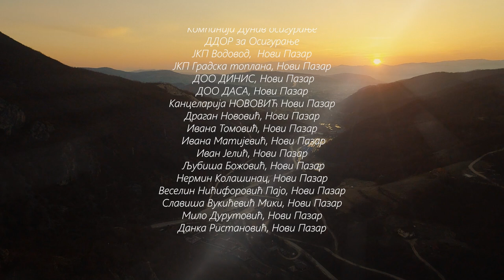Рашанке - Христос воскресе!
Текст: Ненад Раденковић ‒ Јеро
Музика: Биљана Белојица Павловић

Солисти: Снежана Вушовић и Бошко Миловановић

Клавир: Петар Илић
Виолина: Ања Павловић

Милена Нићифоровић
Слађана Јоловић
Душица Шмигић
Тамара Нићифоровић
Александар Шекуларац
Марко Стефановић
Вукосав Павићевић
Јовица Мутавџић

Продукција: Душан Поповић и Tillco Studio
Камера: Милан Кабашић
Дрон: Данило Вучковић

Манастир Ђурђеви Ступови
Град Нови Пазар
Универзитет у Приштини – Косовска Митровица
Учитељски факултет у Призрену – Лепосавић, Универзитет у Приштини – Косовска Митровица
Факултет за спорт и физичко васпитање, Универзитет у Приштини – Косовска Митровица

Христос воскресе!

Из тамнога Ада, ваистину цело,
васкрсло је Исусово тело!
О, радосне вести с' Христове Голготе,
прослављамо бесмртност, животе!

Рефрен:
Христос воскресе Преславни!
Ваистину, роде славни!
У срца се наша мило
Христа лице настанило.
2x

Радују се траве, радује се цвет,
радује се васколики свет.
Анђели песмом рајског мира
прослављају Христа Божјег Cина!

рефрен 2x

Христос - наша љубав, радост и спасење,
Христос - наша нада, исцељење!
Победа вере на Васкрс се слави,
Христов пут је једини и прави!

Рефрен 4x

Tekst: Nenad Radenković ‒ Jero
Muzika: Biljana Belojica Pavlović

Solisti: Snežana Vušović i Boško Milovanović

Klavir: Petar Ilić
Violina: Anja Pavlović

Milena Nićiforović
Slađana Jolović
Dušica Šmigić
Tamara Nićiforović
Aleksandar Šekularac
Marko Stefanović
Vukosav Pavićević
Jovica Mutavdžić

Produkcija: Dušan Popović i Tillco Studio
Kamera: Milan Kabašić
Dron: Danilo Vučković

Pesma i spot su realizovani uz podršku donatora:
Manastir Đurđevi Stupovi
Grad Novi Pazar
Univerzitet u Prištini – Kosovska Mitrovica
Učiteljski fakultet u Prizrenu – Leposavić, Univerzitet u Prištini – Kosovska Mitrovica
Fakultet za sport i fizičko vaspitanje, Univerzitet u Prištini – Kosovska Mitrovica

Hristos voskrese!

Iz tamnoga Ada, vaistinu celo,
vaskrslo je Isusovo telo!
O, radosne vesti s' Hristove Golgote,
proslavljamo besmrtnost, živote!

Refren:
Hristos voskrese Preslavni!
Vaistinu, rode slavni!
U srca se naša milo
Hrista lice nastanilo.
2x

Raduju se trave, raduje se cvet,
raduje se vaskoliki svet.
Anđeli pesmom rajskog mira
proslavljaju Hrista Božjeg Sina!

Refren 2x

Hristos - naša ljubav, radost i spasenje,
Hristos - naša nada, isceljenje!
Pobeda vere na Vaskrs se slavi,
Hristov put je jedini i pravi!

Refren 4x